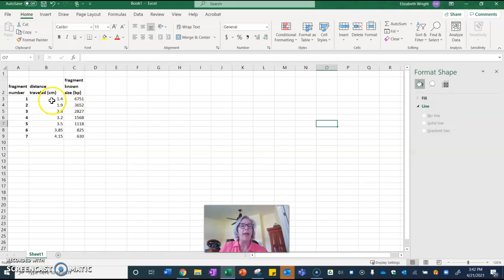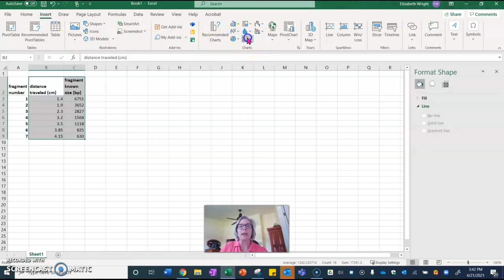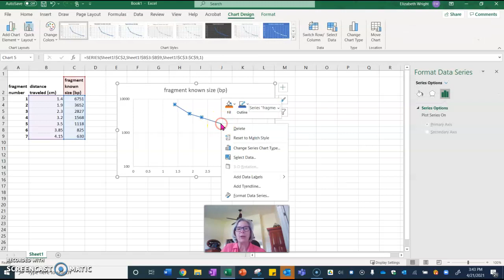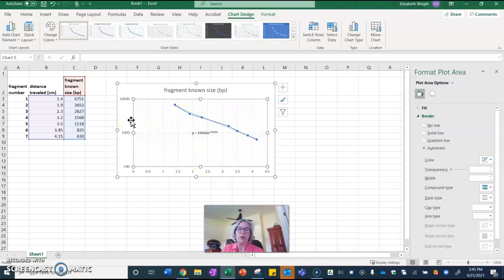Semi log graphs for standard curves in excel